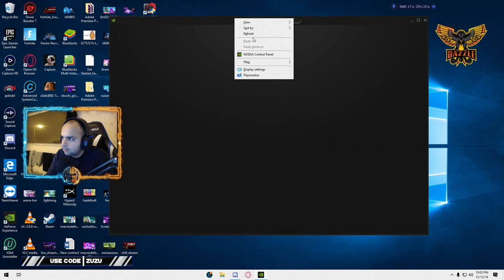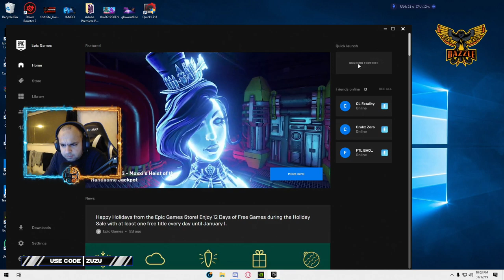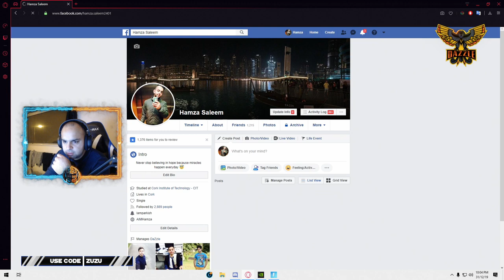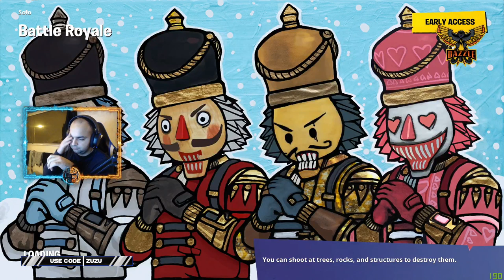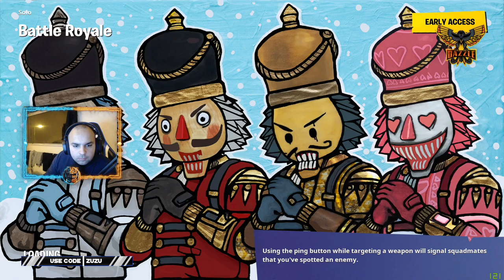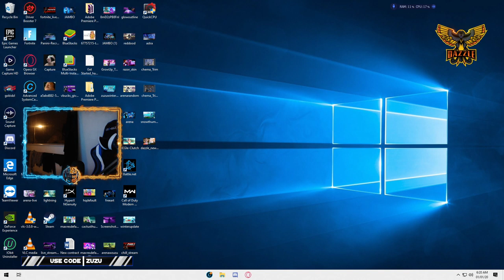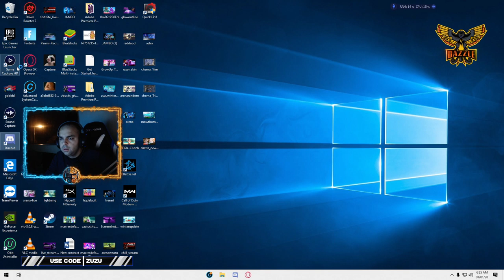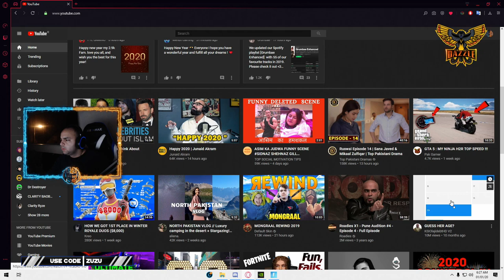🔴Live|Happy New Year #2020 | Chapter 2 !discord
👉  Press that Bell icon🔔

(Commands)
For My Name       👉 (!name)
For My Age       👉 (!age)
For My Epicid       👉 (!epicid)

🎬 Duz

🛑 Chat Rules :🛑
• Don't Abuse with anyone, If you are abusing then you will be banned from the Channel
• There should not be any type of Racism or Casteism, All are equal.
• Promotion = Ban
►  My Pc Specs
      Motherboard: Msi x470 gaming pro
     Proccesor:AMD Ryzen 7 2700
     Ram: Corsair16GB DDR4
     GPU: Zotac 1070
     Cooling : NZXT
     Controller :Scuff gaming
     Chair :RG-Max
     Headphone : SteelSeries Artic 7
►  My Streaming Pc
     Specs Cpu : Ryzen 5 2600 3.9Ghz
     Sdd : 1 TB
     Gpu :AMD Radeon RX 570 8GB Video
     Capture Card :Elagto
     Os: Window 10